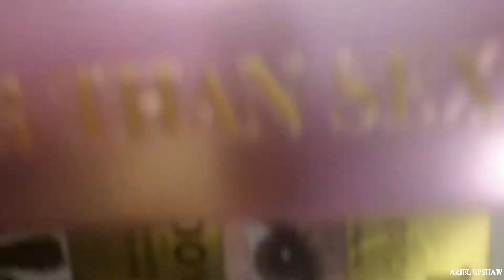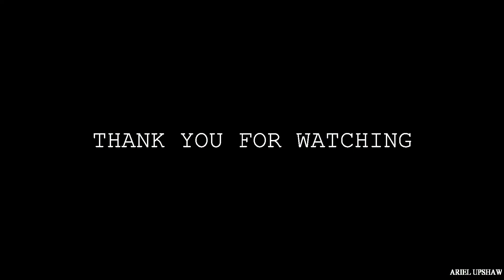FULL FACE SERIES PT 5 MAYBELLINE x TOO FACED B.T.S.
Hi, Legends!!!

Welcome to the 5th installment of my Full Face Series makeup routine. Here I try out the Maybelline Total Temptation with coconut extract for the first time against TOO FACED Better Than Sex Mascara. I hope you enjoy!

Products Used:

-Maybelline Total Temptation Mascara + Coconut extract

Soundtrack:

-Mi Borinquen - YouTube

-Don't Let Go - En Vogue

-Something About You - Ice JJ Fish

-Tears In The Rain - The Weeknd

Creative Credits: Model, Director, Video Producer, MUA - Ariel Upshaw

-Last Update!

Tumblr blogs:

(Entertainment Blog) ArielShante
(Romance Blog) MiAmourTeMo
(Prominent Blog) PoundEuroYenDenero

Related Quotes:

"I won't cry for you. My mascara's too expensive." - Adriana Lima

“I can do all things through Christ who strengthens me!” - Philippians 4:13

"You know your path, child. Now follow it!"
-Pocahontas

"Just Jump" - Beyonce'